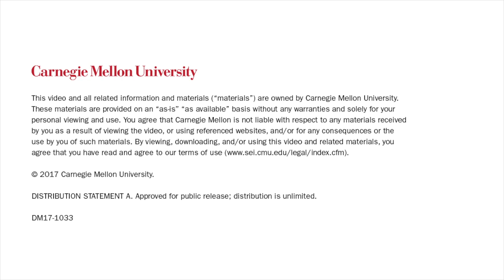How Risk Management Fits into Agile and DevOps in Government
Watch Tim Chick, Will Hayes, Eileen Wrubel, and Hasan Yasar discuss "How Risk Management Fits into Agile and DevOps in Government" in this SEI Podcast Series video.